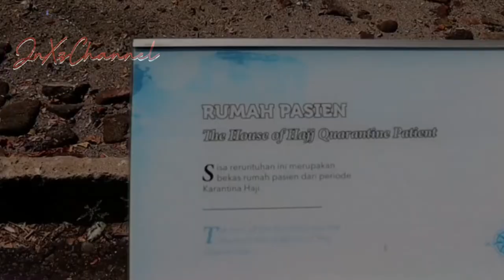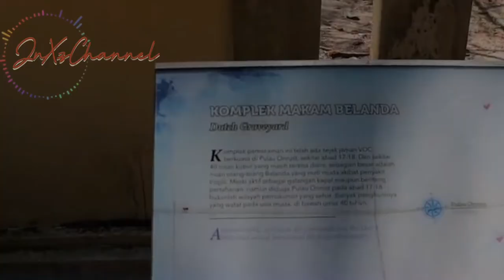Sejarah Pulau Onrust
Onrust, Pulau Pengasingan yang Jadi Rebutan Inggris dan Belanda

- Pulau Onrust di Kepulauan Seribu selalu menarik untuk dijelajahi. Pulau ini selain dikenal indah, juga memiliki sejarah dan misteri yang membuat siapa saja penasaran.